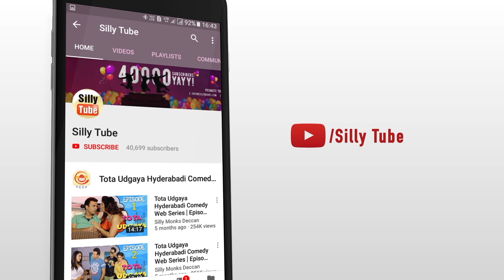Darsi Telugu Short Film Trailer | Sameer | Avinash Annapragada | Silly Tube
Watch Darsi Short Film Trailer.

Cast:
Sameer (Ajay)
Amancha Varun Raj(Darshi)
Hemanth Mekala (Ram)
Bhanu prasad Goud kammagani (Venu)
Durga Bharadwaj

Crew:
Assist. Director: Durga Bharadwaj
Written & Direction: Avinash Annapragada